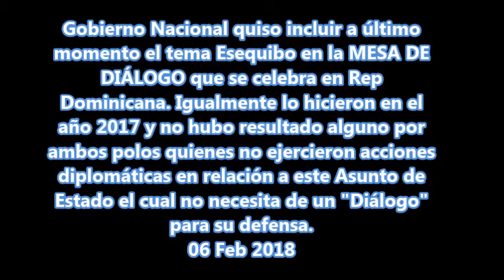Declaraciones de Jorge Rodríguez 6Feb 2018